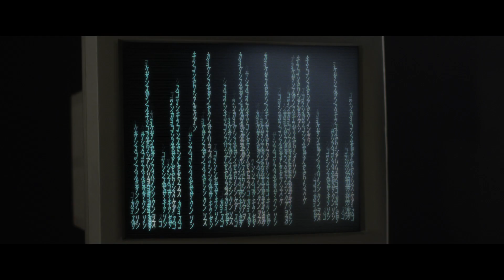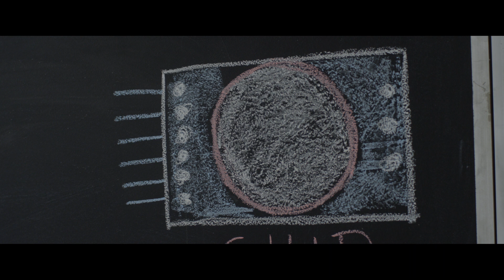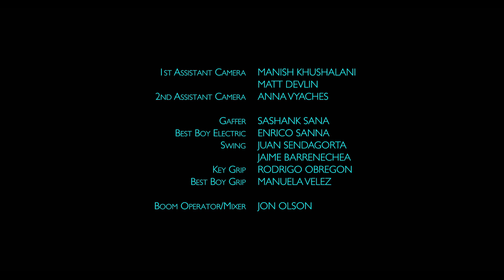Pandora's Box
Pandora’s Box is a short fantasy dark humor about a middle aged comatose woman Pandora who is locked-in in her mind. Doctors place a wireless chip in her brain hoping she would be able to connect online from her mind.

Festival Recognition:
- World-Fest Houston (won a Platinum Remi Award)
- Manhattan Film Festival
- Sunscreen Film Festival
- Dumbo Film Festival
- Palm Springs Short Film Market
- Directed by Women (Turkey)
- Brown University Film Festival
- New York Turkish Film Festival

Written and Directed by Irmak Tasindi
Produced By Chloe Na
Director of Photography Federico Tamburini
Pandora as Noelle Lake
Dr. Jones as Pascal Yen-Pfister
Bernie as William Scott Brown
Sarah as Donna Cherry
Victor as Dan Berkey
Script Supervisor @dishkyao
Editor Joseph Park
Sound by @sound_effect_s
Visual Effects @_vedoka
Unit Production Manager Mehdi Darlis
1st Assistant Director Shu Hirayama
2nd Assistant Director Rui Arichika
1st Assistant Camera Manish Khushalani & Matt Devlin
2nd Assistant Camera Anna Vyaches
Boom Operator/ Mixer Jon Olson
Gaffer Sashank Sana
Best Boy Electric Enrico Sanna
Swing Juan Sendagorta & Jaime Barrenechea
Key Grip Rodrigo Obregon
Best Boy grip Manuela Velez
Production Designer Sarah Leriche
Art Director Luis Marciliano @luismarciliano
Prop Masters Celina Arslanian & Johanne Ebel
Hair / Make Up Meagan Gorham
Costume Designer Sarah Al Saud
Interns Raghu Vamsi & Scott Tellis & Manuela Velez & Meagan Gorham

The short movie is inspired by a real research study performed by Brown University